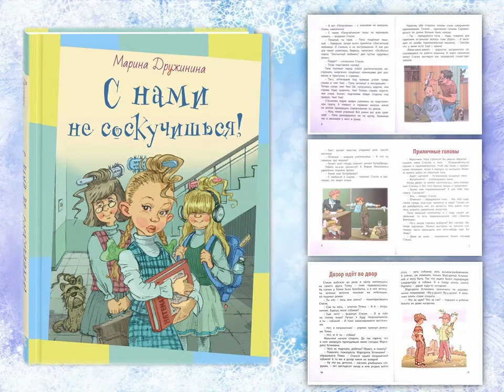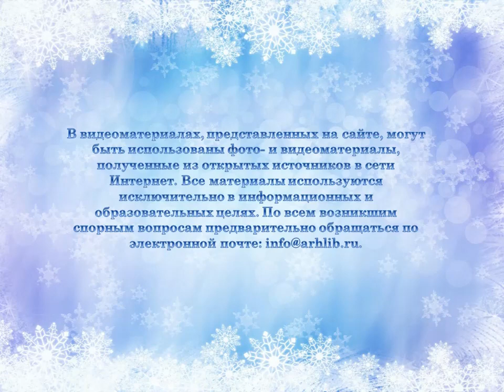С нами не соскучишься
Библиотека № 7 посёлка Маймаксанского лесного порта познакомит с творчеством современной детской писательницы Марины Дружининой.